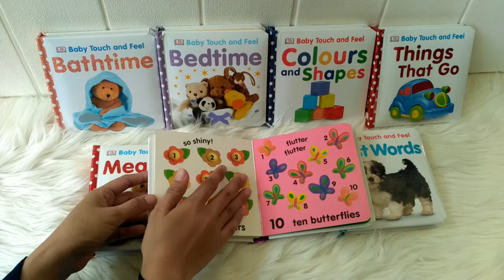DK Baby Touch and Feel Board Books with touchy-feely textures on every pages